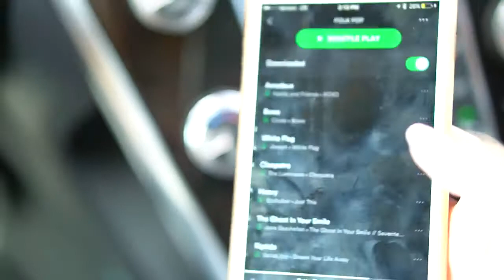Ways to Be Happy - 40 Hacks To Be Happy + How To Be Happy Tips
How to Get in a Better Mood - How To Fix a Bad Mood - How to get motivation

Day In My Life Prom 2017 - Get Ready with Me for Prom - How To Get Ready For Prom

Credits Danielle Marie Carolan